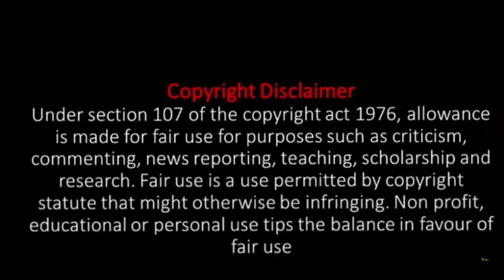"Metamorphosis" Horror Movie Explained In Telugu | voice of appu